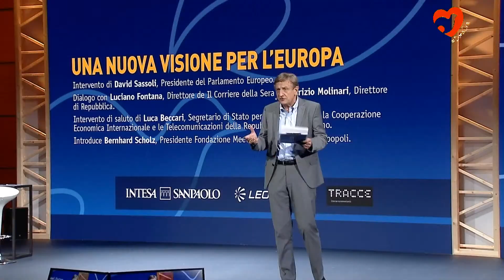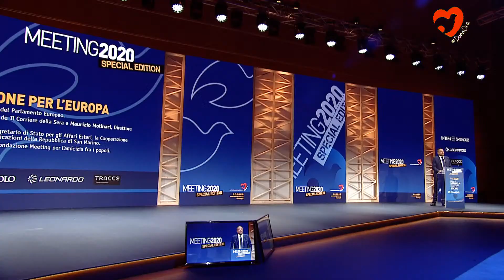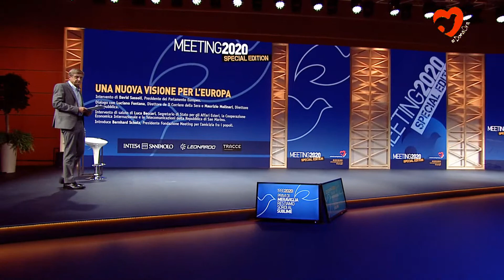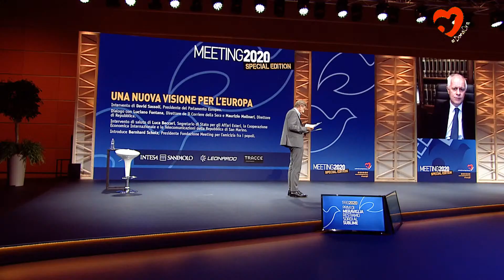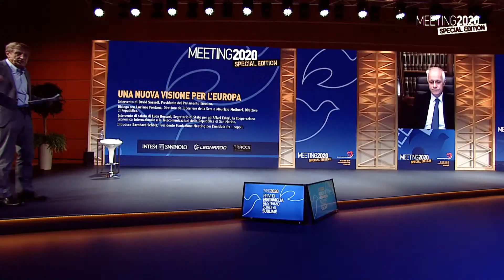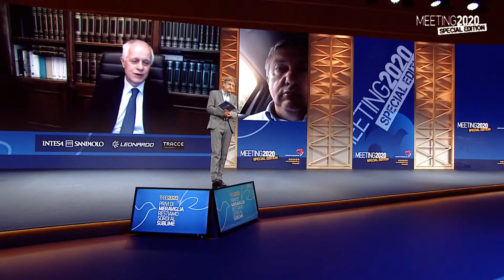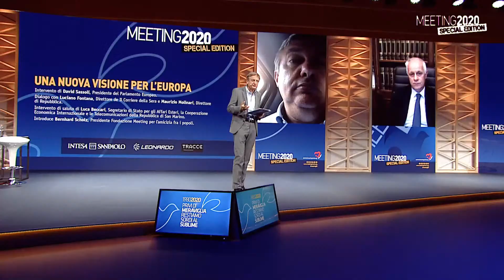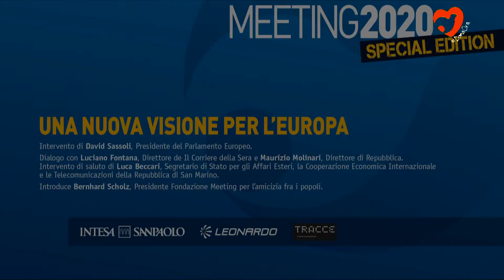A NEW VISION FOR EUROPE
Thursday 20 August | 19:00 | PLENARY

Invited guest Ursula von der Leyen, President of the European Commission. Participant David Sassoli, President of the European Parliament. Introduced by Bernhard Scholz, President of the Meeting for Friendship Amongst Peoples Foundation.